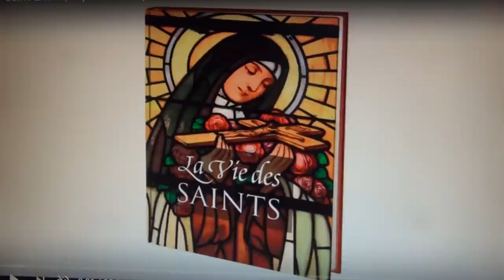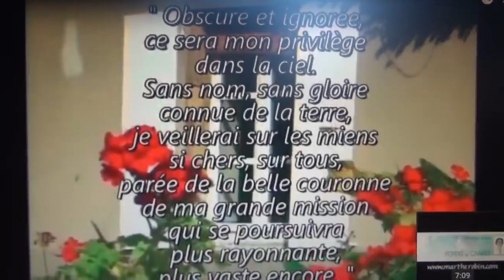La vénérable Marthe Robin, l’annonciatrice du printemps de l’Eglise 1902 1981